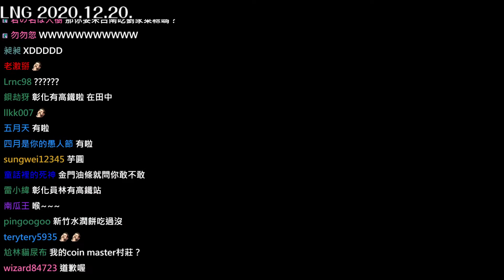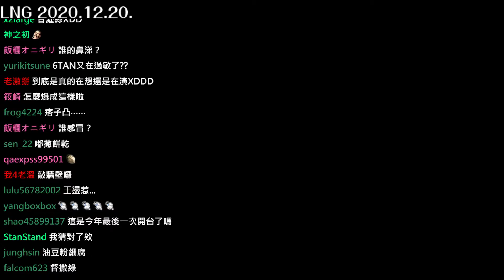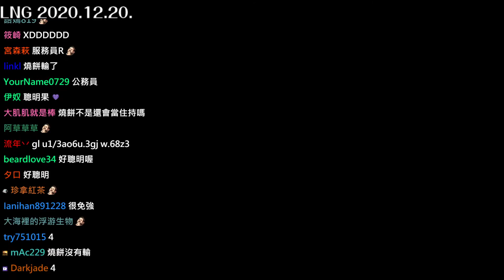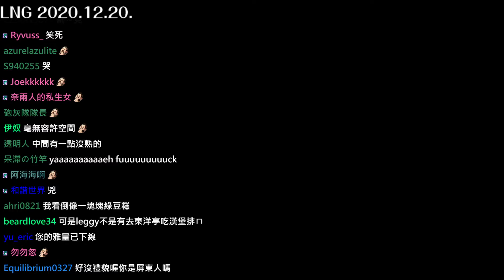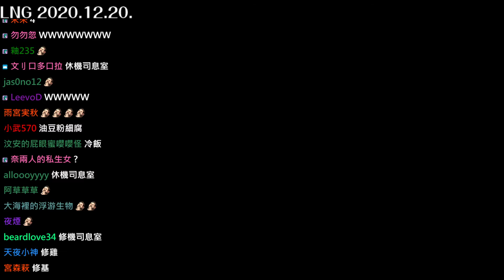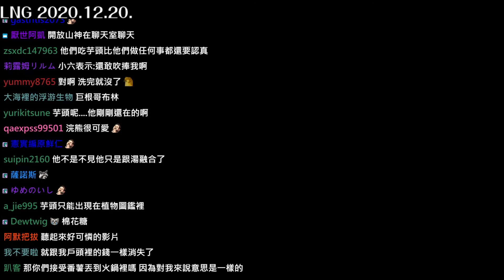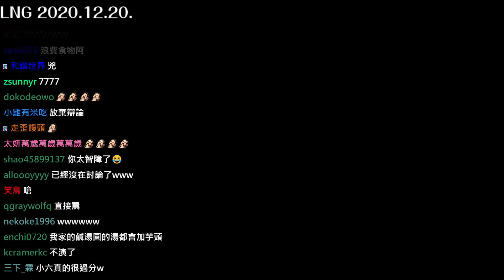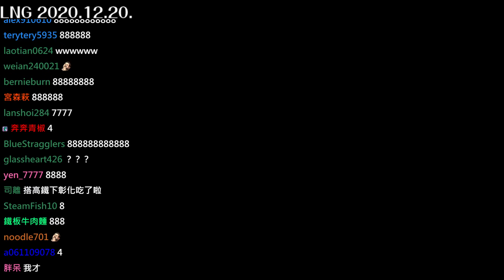lngliveofficial best moments 51